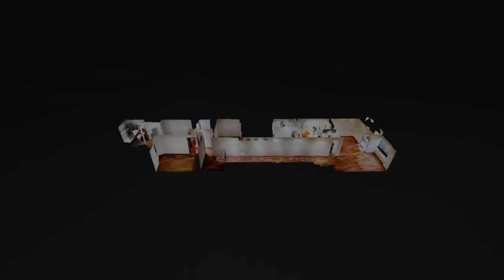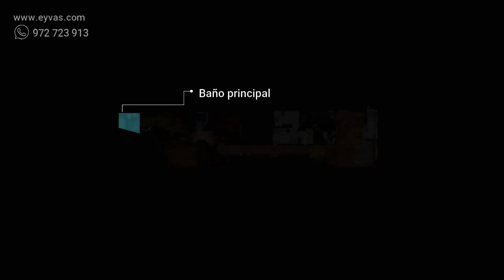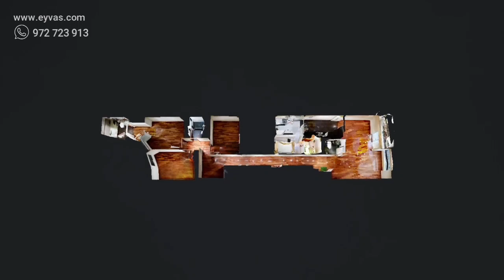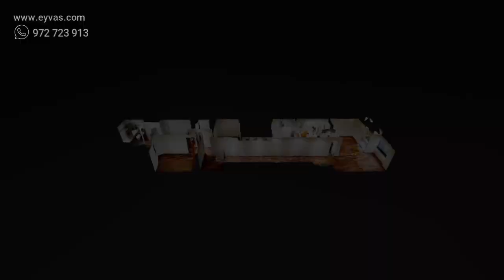VENTA DE HERMOSO DEPARTAMENTO EN SURCO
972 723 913